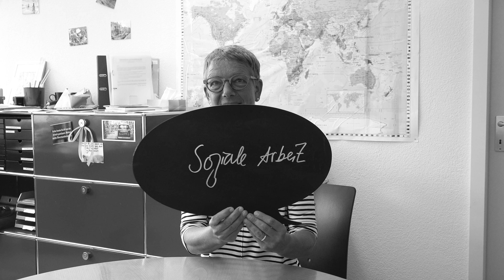Soziale Arbeit + Digitalisierung = Ausgrenzung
Soziale Arbeit + Digitalisierung = ?: Der Fachbereich Soziale Arbeit der FHS St.Gallen stellt Expertinnen und Experten aus der Praxis diese Frage. Diese und weitere Antworten diskutieren wir an der Bodenseetagung vom 28. November 2018

Im fünften  Beitrag antwortet Claudia Ammann, Soziale Dienste St.Gallen